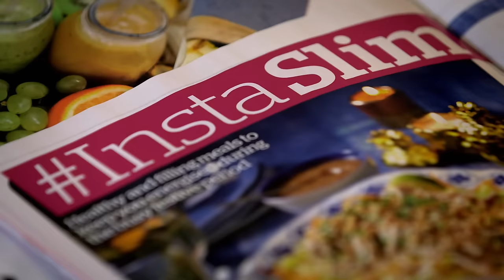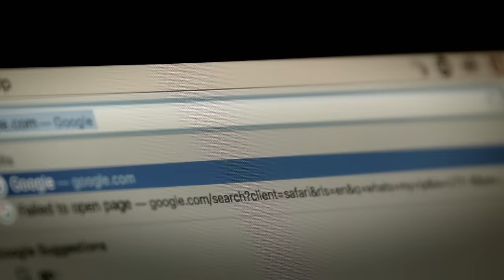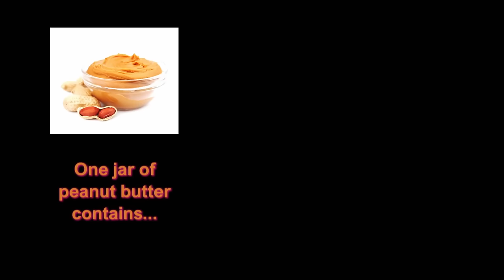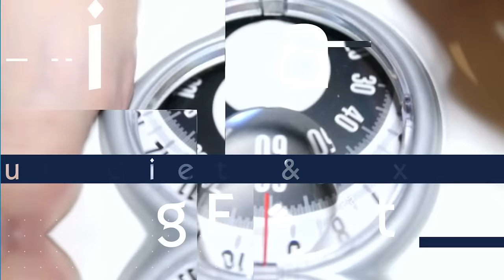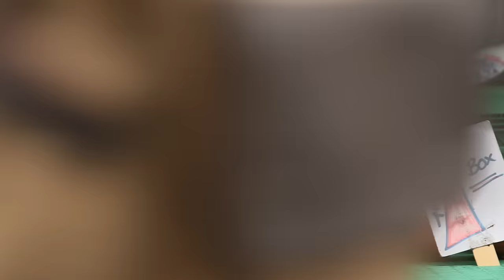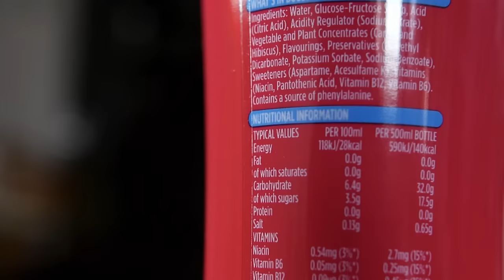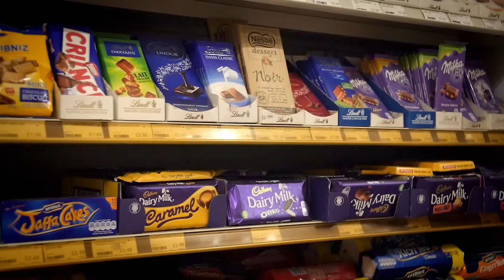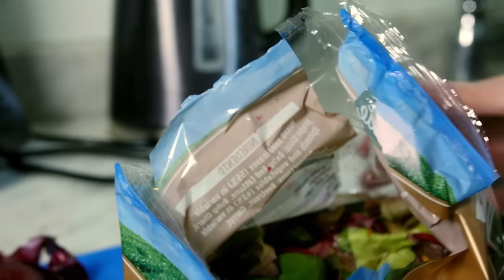How the Diet Industry is Making You Fat | Big Fat Lies About Diet And Exercise | Documentary Central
The dark side of dieting, the UK diet and fitness industry is worth £6 billion a year, nutritionists, dieticians, GPs, cardiologists, fitness trainers and psychologists break down the pros and cons.